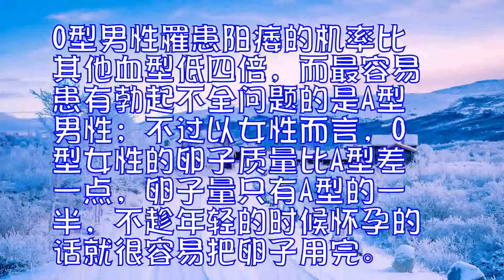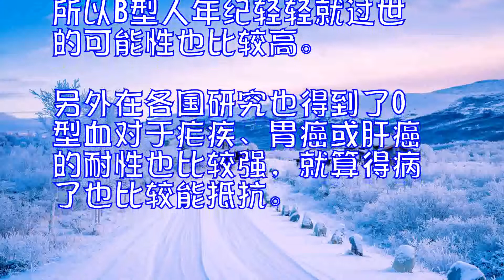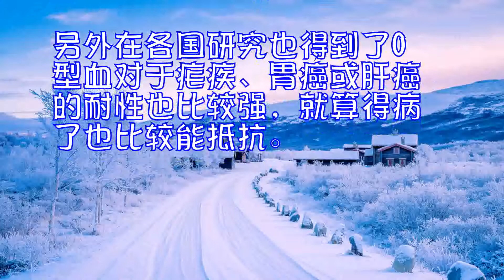科学家确认最强血型：O型血简直完美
虽然说起血型都会想到性格分类或是占卜等非科学的统计，不过实际上血型确实掌握了每个人的命运，看看以下各种血型科学研究了血型对于身体各方面机能的影响。

研究报告指出，O型血跟其他血型比起来优势较多！

O型男性罹患阳痿的机率比其他血型低四倍，而最容易患有勃起不全问题的是A型男性；不过以女性而言，O型女性的卵子质量比A型差一点，卵子量只有A型的一半，不趁年轻的时候怀孕的话就很容易把卵子用完。

O型也比较不容易罹患阿兹海默症，英国大学扫描调查了189人的脑补，得出了O型人的大脑灰白质比较多，灰白质就是人类智能的大本营、头脑运算处理的中心，O型人在小时候容易生成灰白质，年老之后比较不会得到老人痴呆症。

O型血罹患血栓的风险也比其他血型少了30%，而最容易好发血栓的则是B型，所以B型人年纪轻轻就过世的可能性也比较高。
另外在各国研究也得到了O型血对于疟疾、胃癌或肝癌的耐性也比较强，就算得病了也比较能抵抗。